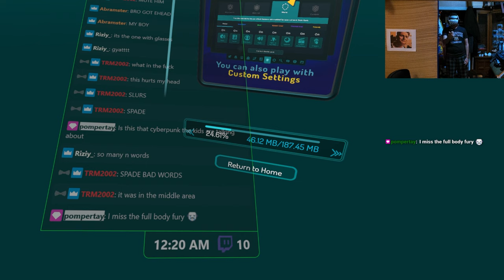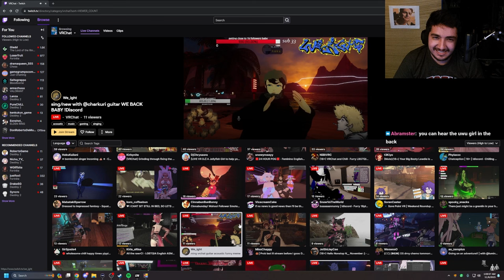Sex CRIMINALS Are Everywhere! | VRChat Funny Moments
Dive into the unpredictable world of VRChat, where hilarity ensues amidst encounters with some of the quirkiest characters. Join us on this rollercoaster of funny VR Chat moments, as we navigate through the chaos, laughs, and occasional chaos created by the wonderfully weird community.